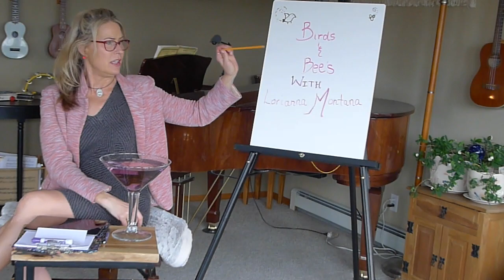Homeschool with Loriannamontana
Birds & Bees (Part 1)